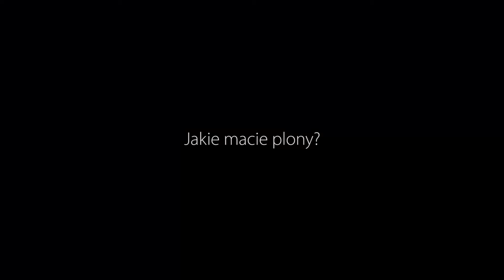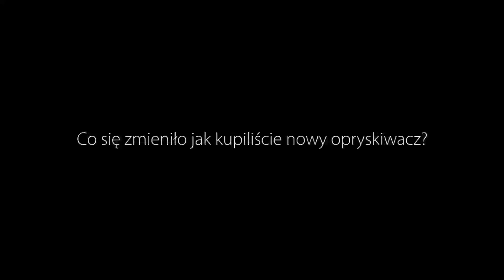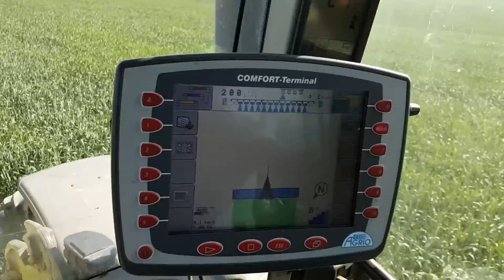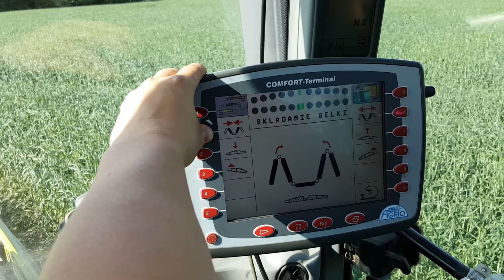Pietrzak Reference PL